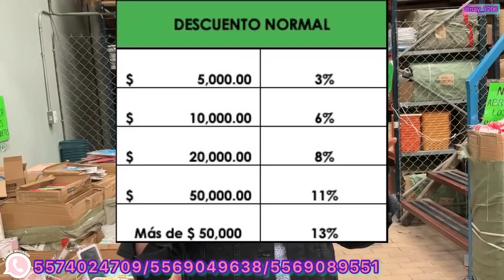😳 Novedades CHINAS | HOGAR | Tapetes/Cortinas/Vasos/Cubiertos/Juguetes BODEGA CHINA más FAMOSA 🤩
📌DATOS DE LA BODEGA:
❇️NOMBRE: GRUPO ESTRELLA ESMERALDA.
❇️DIRECCIÓN: FERROCARRIL INDUSTRIAL, NÚMERO 150, COLONIA MOCTEZUMA, SEGUNDA SECCIÓN, DELEGACIÓN VENUSTIANO CARRANZA.